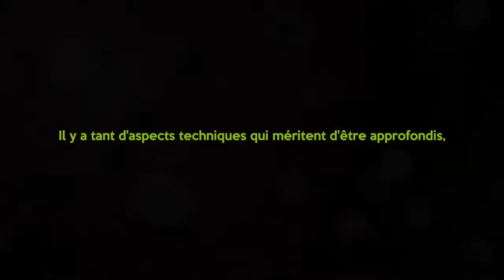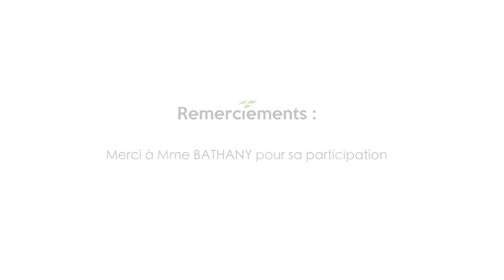Calendrier connecté CLOITRE - Novembre 2017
Il y a tant d'aspects techniques qui méritent d'être approfondis... demandez conseil à votre imprimeur ! ;)